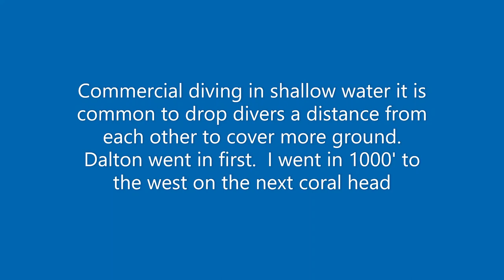FL Middle Grounds 'Nessi Rock' 17 lb hogfish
Another FL Middle Grounds dive.  Went in on less than half tank of air.  Coral formation looked like Lochness monster or maybe a camel head.  Lochness sounds better so...     Got a couple fish on the stringer and had a big hogfish appear.  It's always interesting.  Here is what it looked like.